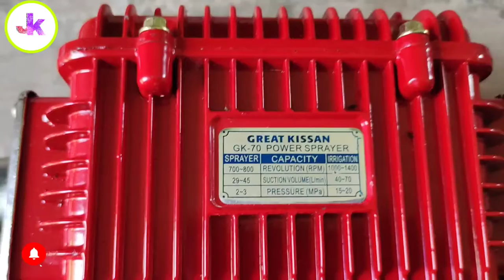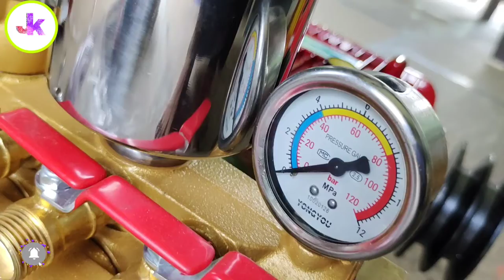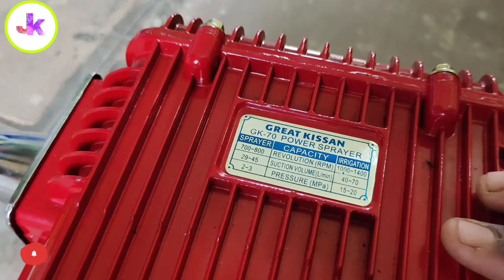agriculture HTP sprayer machine HTP sprayer ट्रैक्टर स्प्रे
स्प्रे मशीन ।agriculture बैटरी ऑपरेटेड स्प्रेयर मशीन new_technology video new motor sprayer pump
battery operated sprayer machine
unboxing
chhoti_baton_mein_dava_chhidakne ki_spray_machine